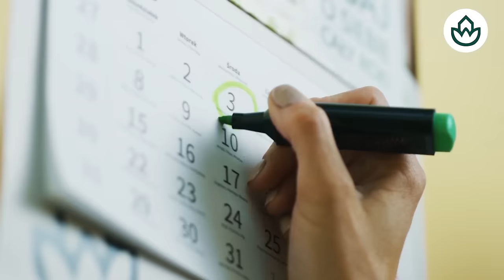🔴Alvise admite ser culpable y dispara contra Abascal🔴sugiere que el líder de VOX recibió dinero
¡No te pierdas este explosivo video donde Alvise admite ser culpable y acusa a Abascal de recibir dinero! ¡Sus declaraciones te dejarán sin aliento! Solo en Distrito TV.